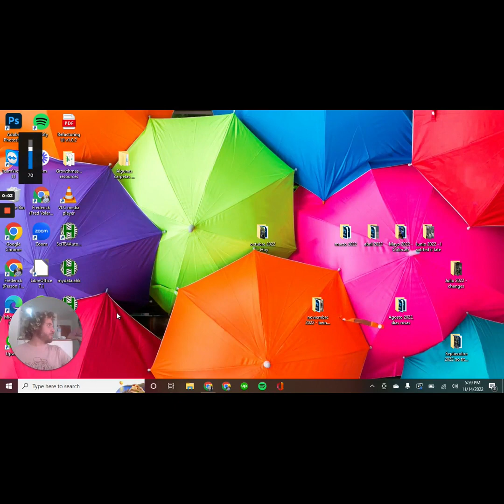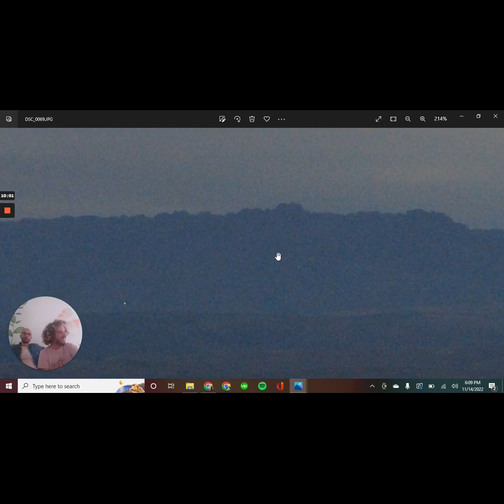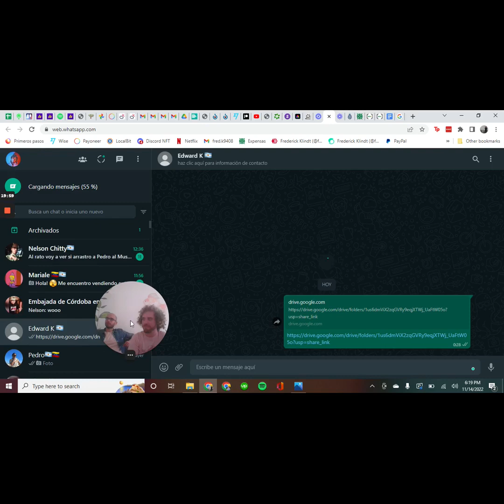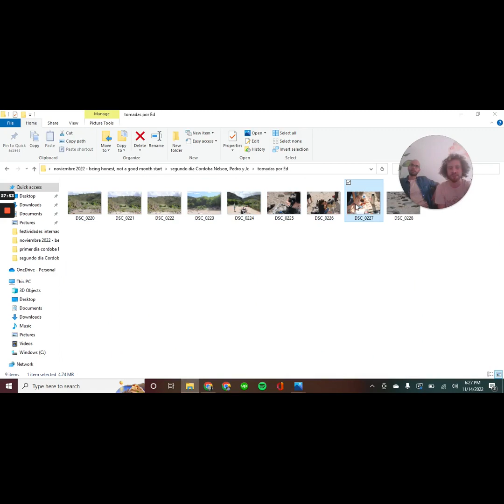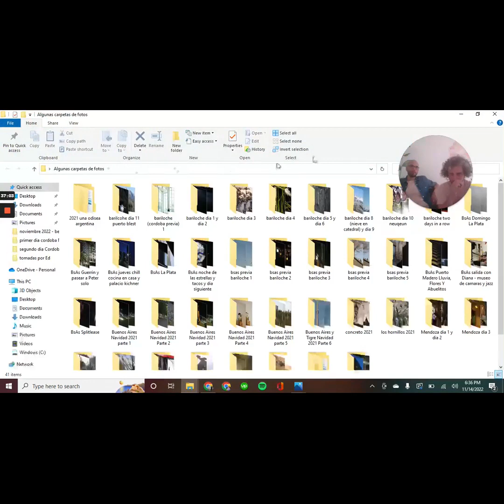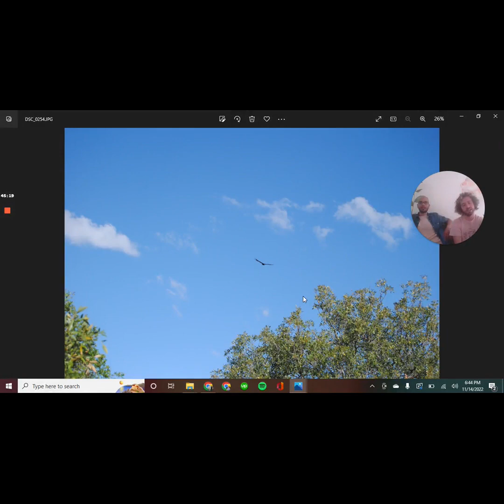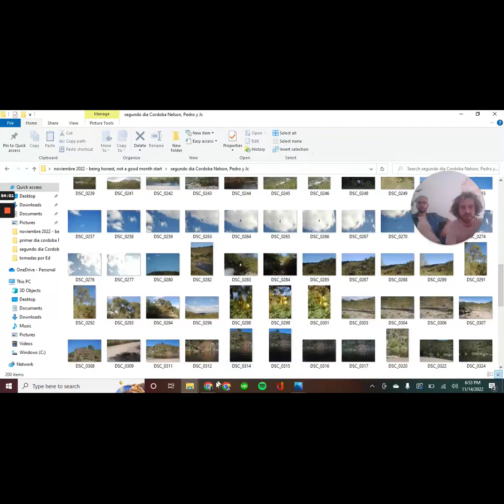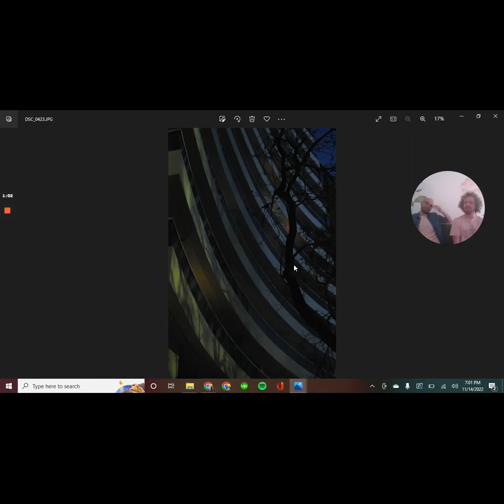Episodio 25: Conversaciones con Ed, Nelson y Pedro hablando de su viaje a Córdoba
Audios largos, podcasts cortos, ideas que vienen a mi mente y las grabo, conversaciones que tengo, recuerdos, conversaciones con otrxs hechos audio. En este episodio especial comparto con Nelson, Pedro y Edward toda la experiencia de viajar a Carlos Paz y a Cuesta Blanca por primera vez para Nelson y Pedro que estaban visitando Córdoba desde Buenos Aires. Hablamos de la naturaleza, as always, de la diferencia de los paisajes, sus mejores experiencias e hicimos un paseo por todas las fotos del viaje.